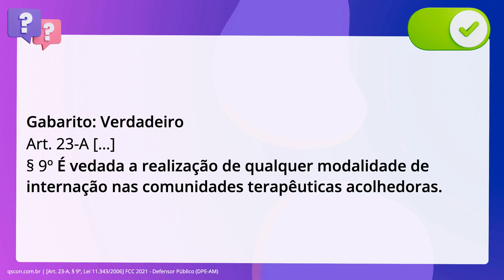QScon Direito: [Art. 23-A, § 9º, Lei 11.343/2006] FCC 2021 - Defensor Público (DPE-AM)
Art. 23A, § 9º, Lei 11.343/2006 | FCC 2021 | Defensor Público | (DPEAM)

Considerando a Rede de Atenção Psicossocial e com base na redação da Lei de. Drogas dada pela Lei número 13.840/2019, as comunidades terapêuticas acolhedoras são. serviços de atenção em regime residencial que não admitem qualquer tipo de. internação.

Gabarito: Verdadeiro